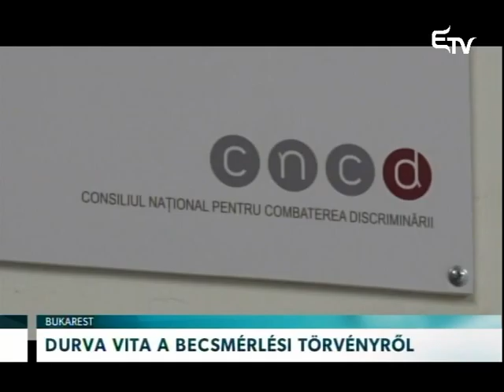Durva vita a becsmérlési törvényről – Erdélyi Magyar Televízió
Kénytelen volt felfüggeszteni a képviselőház plénuma ülését a házelnök és összehívni az állandó bizottságot, miután a többség és az ellenzék képviselői durván összeszólalkoztak az úgynevezett becsmérlési törvény kapcsán. Az ellenzék szerint a jogszabály alkalmazása korlátozná a szólásszabadságot.